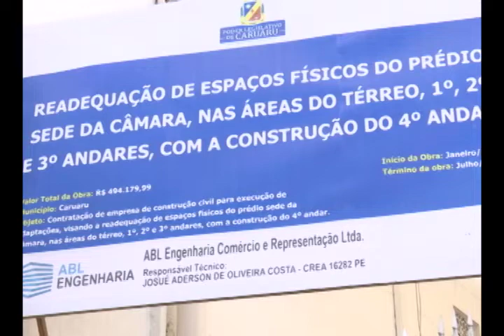Reforma da Câmara de Caruaru ainda não foi concluída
A reforma da Câmara Municipal de Caruaru, no Agreste de Pernambuco, que começou em janeiro deste ano, ainda não foi concluída. As salas em que os vereadores ficam foram ampliadas e o prédio foi adequado acessibilidade. O consultor jurídico da Câmara informou que um dos objetivos da obra é a economia.

Veja na reportagem do "Povo na TV", da TV Jornal Interior.